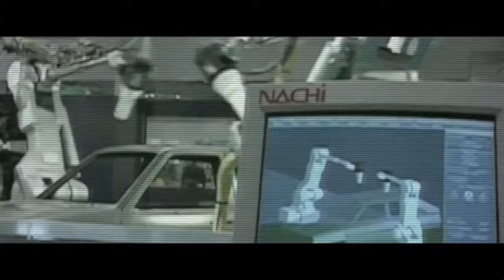A Speech by Charlie Chaplin HD ( The Great Dictator 1940 )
Edited by Image Dragen